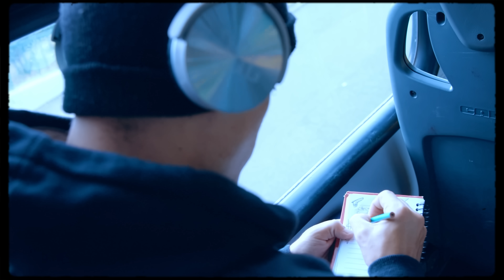MC Martins - Bala no Pente (GSOUL Produções) PROD. Fraga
Composição: MC Martins
Produção Musical: Fraga

FICHA TÉCNICA
Direção: @pedddrinho
Produção Executiva: GSOUL Produções
Produção Musical: @fragajaguar
Operação de Câmera: @pedddrinho
Edição e Cor: @pedddrinho
    GSOUL PRODUÇÕES ®